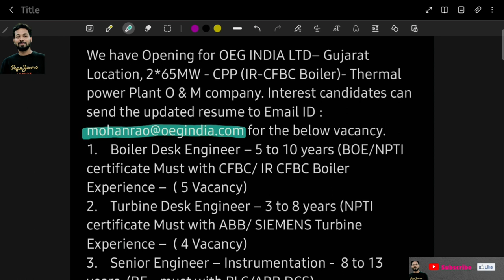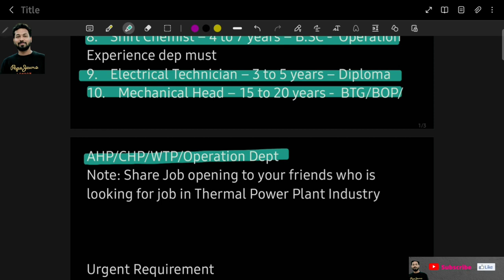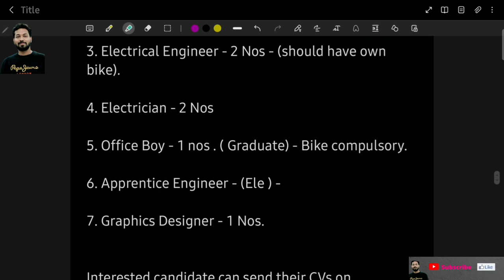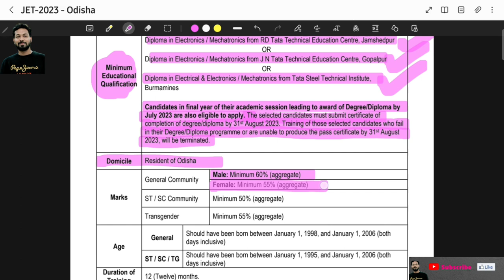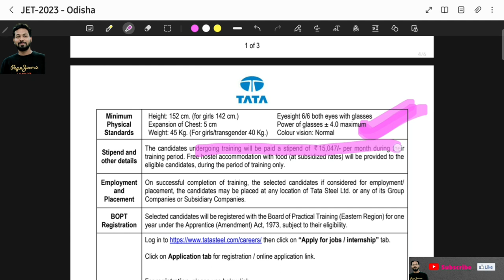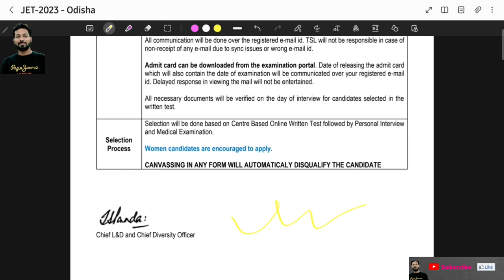Tata Steel Jobs For Freshers//Job Hiring Details//Interview Details with Contact Information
important Playlist important Playlist Links :-

4.Mill House DCS Operation

Hello Friends This is Navneet kumar pandey From industrial Vlogs youtube channel.